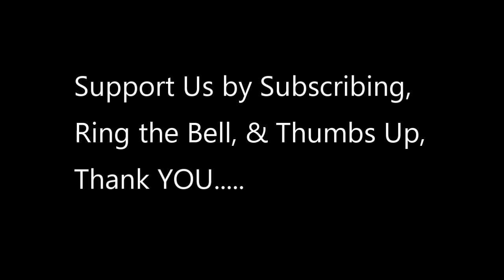Elon Musk Fireside chat with US Air force Lt. Gen. John F. Thompson -2019- Part 1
Opening day of Air Force Space Pitch Day. The two-day event was hosted by the U.S. Air Force to demonstrate the Air Force’s willingness and ability to work with non-traditional startups. The “Fireside Chat” features Lt. Gen. John F. Thompson, Space and Missile Systems Center Commander, and Elon Musk, Space X Chief Engineer. The chat covers the future of space, space industry, how to find talent, and various other topics.

Elon Reeve Musk  is a technology entrepreneur, investor, and engineer. He holds South African, Canadian, and U.S. citizenship and is the founder, CEO, and chief engineer/designer of SpaceX;co-founder, CEO, and product architect of Tesla, Inc.; co-founder of Neuralink; founder of The Boring Company; co-founder and initial co-chairman of OpenAI; and co-founder of PayPal. In December 2016, he was ranked 21st on the Forbes list of The World's Most Powerful People., and was ranked (co-)first on the Forbes list of Most Innovative Leaders, 2019 . He has a net worth of $22.8 billion and is listed by Forbes as the 40th-richest person in the world.

Born and raised in Pretoria, South Africa, Musk moved to Canada when he was 17 to attend Queen's University. He transferred to the University of Pennsylvania two years later, where he received a Bachelor's degree in economics from the Wharton School and a Bachelor's degree in physics from the College of Arts and Sciences. He began a Ph.D. in applied physics and material sciences at Stanford University in 1995 but dropped out after two days to pursue an entrepreneurial career. He subsequently co-founded Zip2, a web software company, which was acquired by Compaq for $340 million in 1999. Musk then founded X.com, an online bank. It merged with Confinity in 2000 and later that year became PayPal, which was bought by eBay for $1.5 billion in October 2002.

In May 2002, Musk founded SpaceX, an aerospace manufacturer and space transport services company, of which he is CEO and lead designer. He joined Tesla, Inc., an electric vehicle manufacturer, in 2004, the year after it was founded,and became its CEO and product architect. In 2006, he inspired the creation of SolarCity, a solar energy services company (now a subsidiary of Tesla) and operated as its chairman. In 2015, Musk co-founded OpenAI, a nonprofit research company that aims to promote friendly artificial intelligence. In July 2016, he co-founded Neuralink, a neurotechnology company focused on developing brain–computer interfaces. In December 2016, Musk founded The Boring Company, an infrastructure and tunnel-construction company.

In addition to his primary business pursuits, Musk has envisioned a high-speed transportation system known as the Hyperloop, and has proposed a vertical take-off and landing supersonic jet electric aircraft with electric fan propulsion, known as the Musk electric jet. Musk has stated that the goals of SpaceX, Tesla, and SolarCity revolve around his vision to change the world and humanity.His goals include reducing global warming through sustainable energy production and consumption, and reducing the risk of human extinction by establishing a human colony on Mars.

Video Credit to Walter Talens, Public Affairs, SMC
Th photo credit to  Senior Airman Christian Conrad; 60th Air Mobility Wing Public Affairs